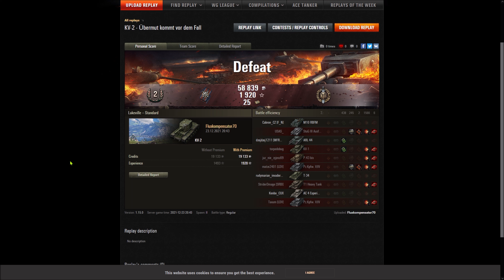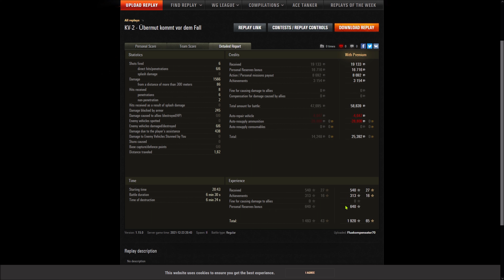KV-2 - Lakeville - Krieger - Hochmut komt vor den Fall 🤦‍♂️😉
Mitglied in der Facebookgruppe W.o.T. Germany und World of Tanks Arty Spieler Germany